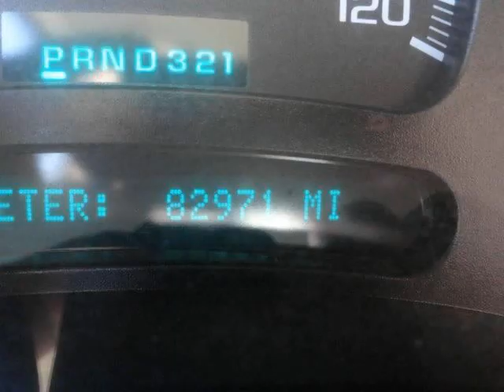2005 Chevrolet Tahoe 4dr 1500 LS (Miami, Florida)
2005 Chevrolet Tahoe 4dr 1500 LS (Miami, Florida)